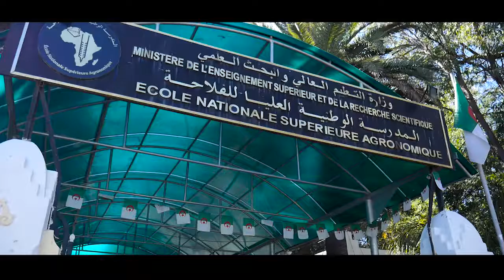11/11 à l’École Nationale Supérieure Agronomique – Alger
Revivez en vidéo la journée du CampusTour EU4Youth à l’École Nationale Supérieure Agronomique – Alger 🇩🇿 le 11 novembre 2018.

Remember the best moments of the EU4Youth CampusTour at the Higher National School of Agriculture –Algiers - November 11th, 2018
أفضل لحظات CampusTour EU4YOUth في المدرسة الوطنية العليا للفلاحة-الجزائر - 11 نوفمبر ، 2018